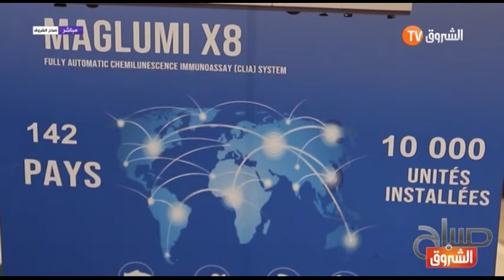صباح الشروق العدد كامل ليوم 17 فيفري 2020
HD 10992/5000
SD 10921/27500/V